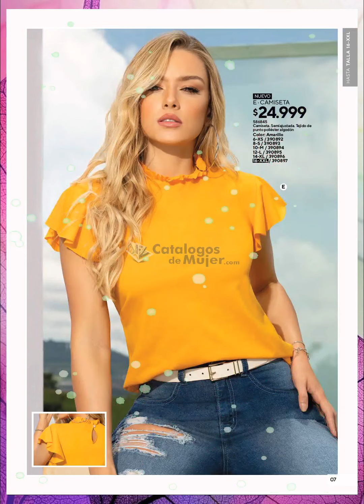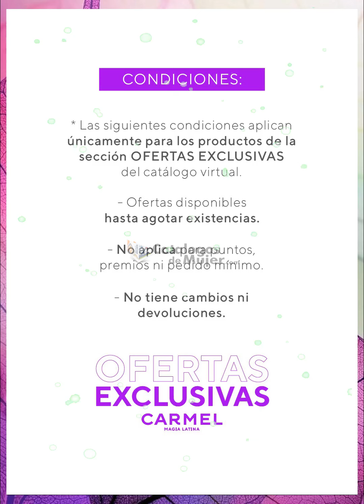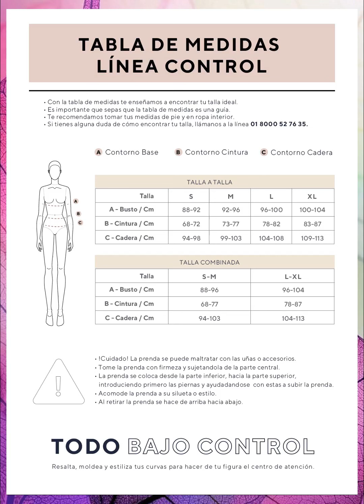CATÁLOGO CARMEL CAMPAÑA 11 2022 COLOMBIA DIGITAL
👑 REYNAS 👑 Es un gusto compartirles EL - CATÁLOGO CARMEL CAMPAÑA 11 2022 COLOMBIA DIGITAL